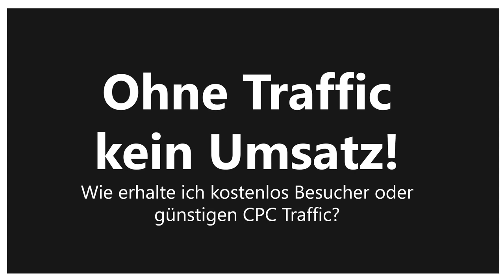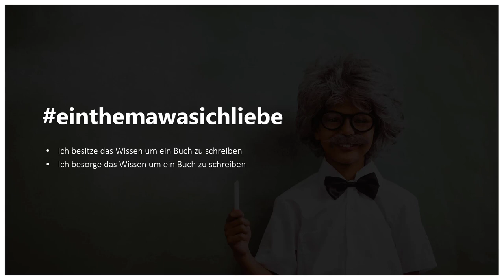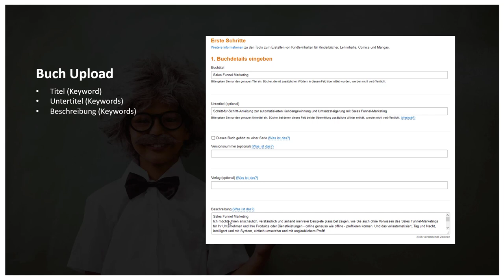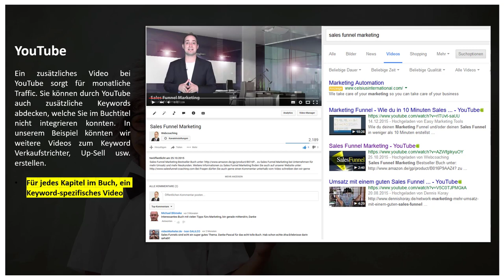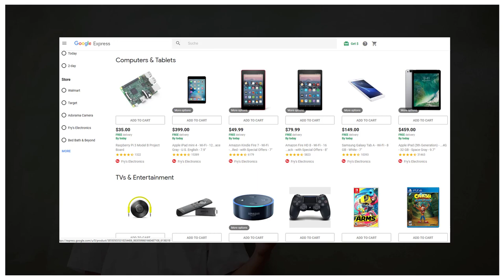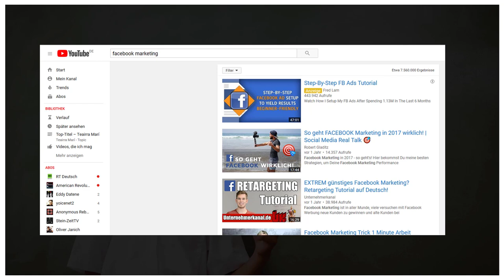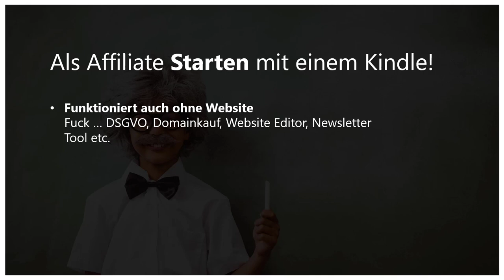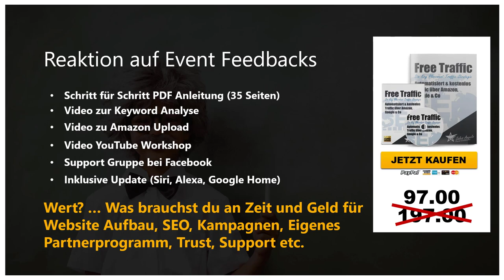Kostenlos Werbung schalten auf Google, Amazon & Co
Kostenlos Werbung (Traffic) bei Amazon, Google, Bing & Co durch die Strategie von Pascal Schildknecht

Business Channel mit aktuellen Informationen rund ums Business. Pascal Schildknecht präsentiert jede Woche neue und informative Videos zu Themen wie Online Marketing, Offline Marketing, Business, Kampagnen, News, Tools, Tipps & Tricks und vieles mehr.

YT 101.7 Business Channel
Pascal Schildknecht
Zuzwilstrasse 16
3256 Bangerten